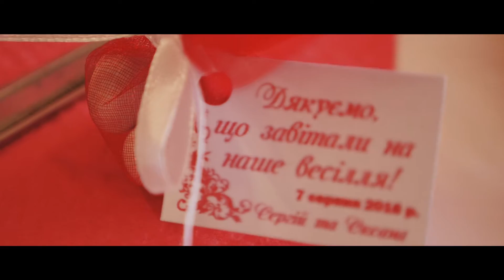Сергій та Оксана. Весільний кліп.